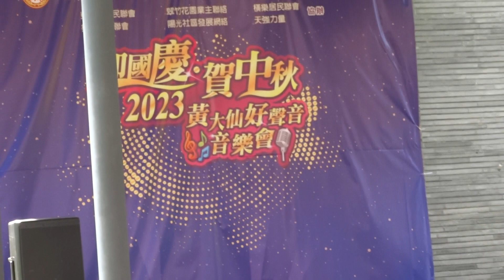李咖霖 (漫步人生路)